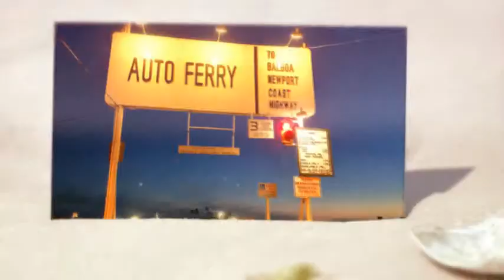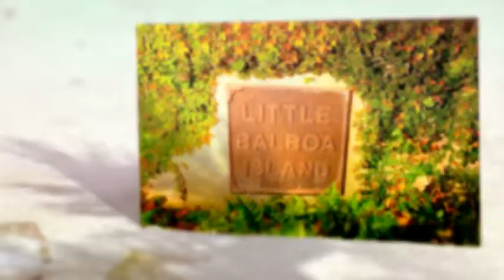Fun times with Marky Boy!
Celebrating life with Marky.